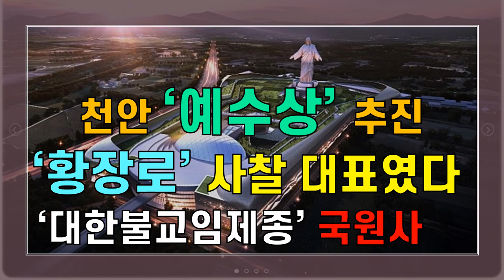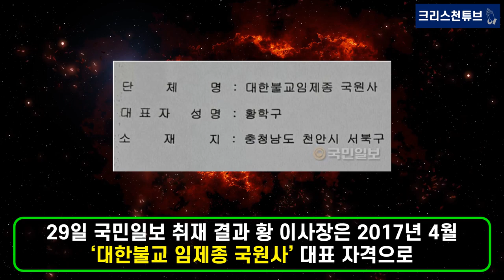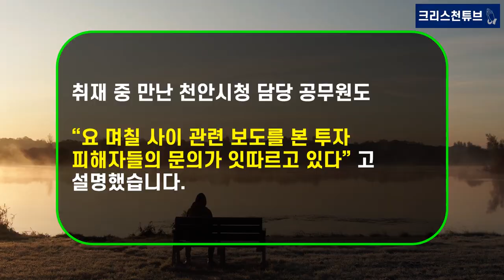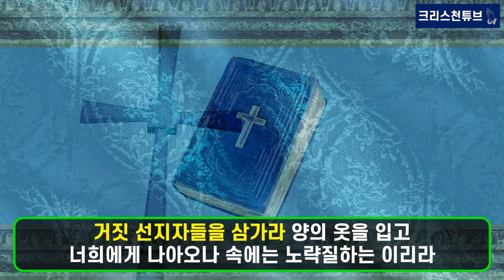[기독교 피플] 황당 뉴스, 천안 ‘예수상’ 추진 ‘황학구 장로’는 사찰 대표였다! ‘대한불교임제종’ 국원사 대표! 정말 황당합니다!